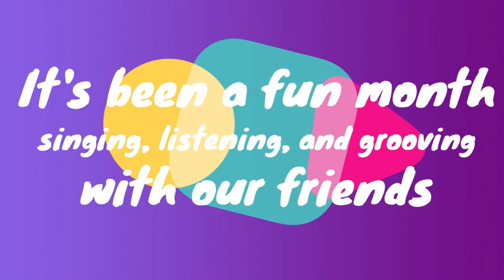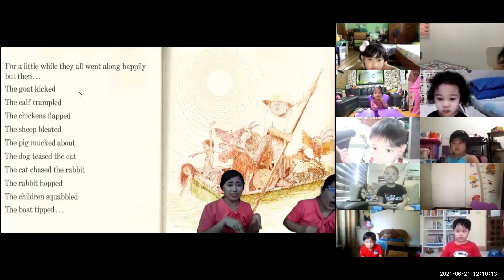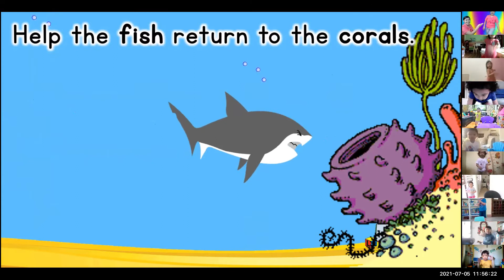Sing, Listen, and Groove Enrichment Program (Group 2) 2021